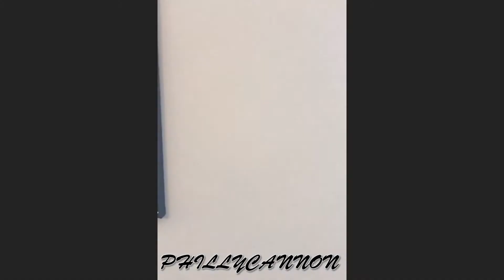How to edit video for YouTube - Feels Like Summer- PHILLYCANNON'S MAN CAVE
Making new video 's to learn more about Adobe Premiere Pro, the more I make the better I get.